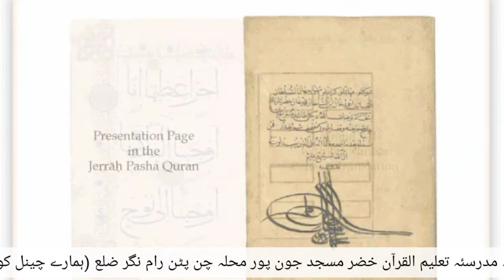Naath e rasool sas Syed Hassan Mehdi ishaqi milad un nabi sas mehdaviya Khizar masjid channapatna